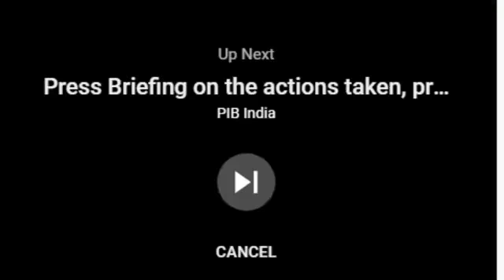Smt. Nirmala Sitharaman accompanied by Sh. Anurag Thakur addressing a press conference at New Delhi.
Union Finance Minister Smt. Nirmala Sitharaman accompanied by Union MoS. Sh. Anurag Thakur addressing a press conference at New Delhi.